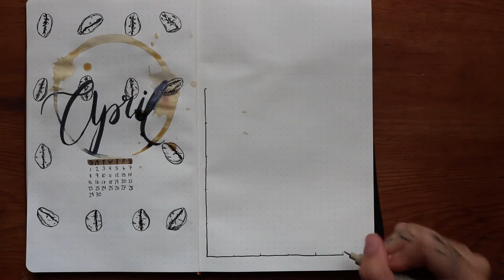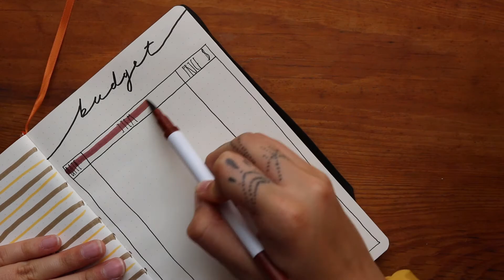Plan With Me: April 2018 Bullet Journal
I hope you enjoyed this months bullet journal, here are the LINKS!!

Song:
Chukkee. Goin Far

Products:
-Colored Markers
-Black Markers